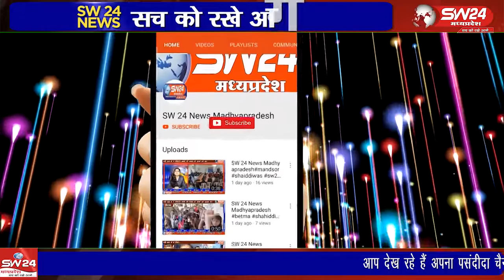लाखों रुपए की पुराने नीम के पेड़ की लकड़ी काट रहे माफीयाओं पर राजस्व टीम ने पहुंचकर दल बल के साथ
लाखों रुपए की पुराने नीम के पेड़ की लकड़ी काट रहे माफीयाओं पर राजस्व टीम ने पहुंचकर दल बल के साथ पहुचकर पंचनामा बनाया है, कार्रवाही में लकड़ी और औजार भी जब्त किए है
मनावर से लोकेन्द्र जाधव की रिपोर्ट।